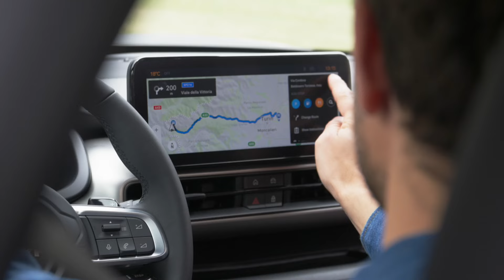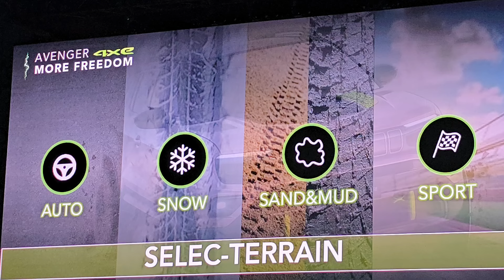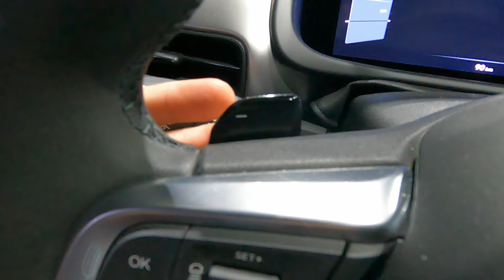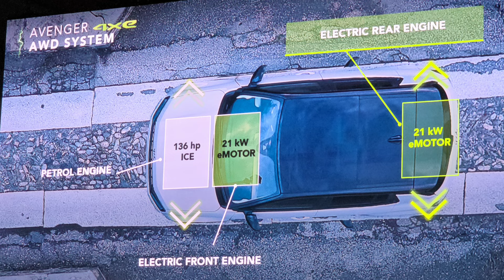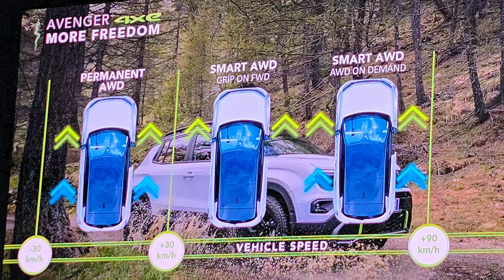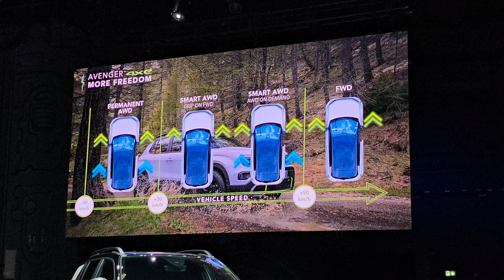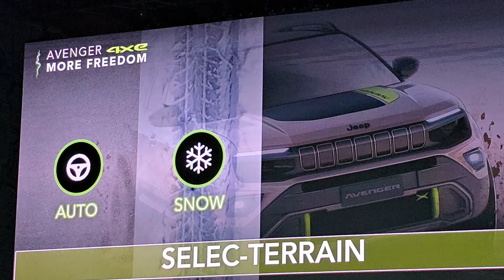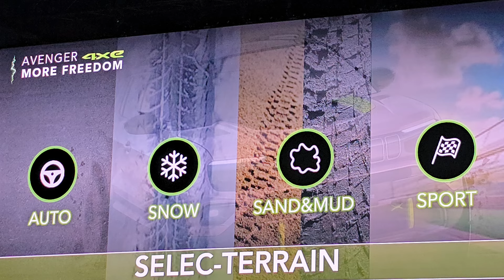Jeep AVENGER 4xe | Ibrida a trazione integrale, cosa cambia, le caratteristiche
Jeep Avenger 4xe | Ibrida a trazione integrale. Scopri le caratteristiche dell'Avenger elettrificata, abitacolo, motore, cosa cambia rispetto alle altre 4x4? Ti mostriamo in questo video le caratteristiche e come è fatta la nuova Jeep Avenger 4xe a trazione integrale. Che ne pensi di questo nuovo SUV 4x4? Il design ti piace?

CARATTERISTICHE, PREZZI, ALLESTIMENTI Jeep Avenger

Questo è il canale ufficiale di NEWSAUTO.IT portale italiano on line dedicato alle novità, prove di auto, sportive, ecologiche, berline, suv, wagon e guida autonoma con listino prezzi auto nuove e annunci occasione vendita auto usate.